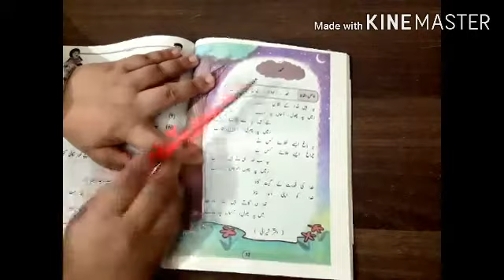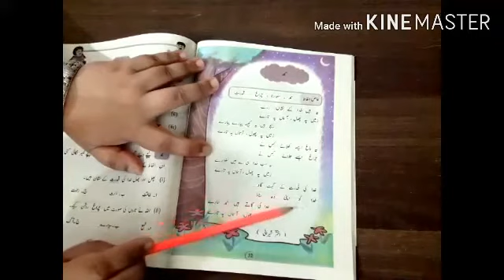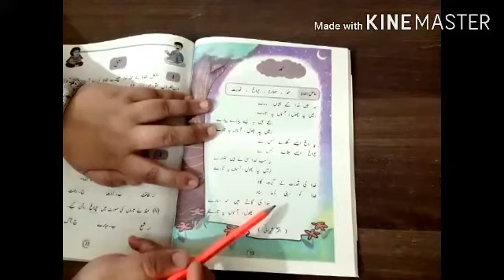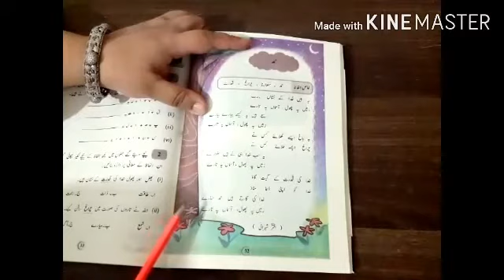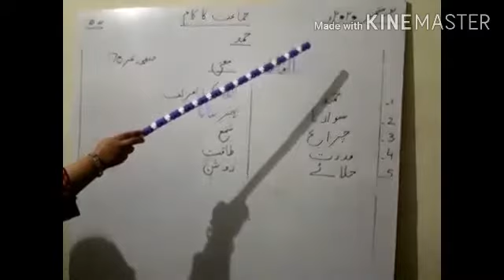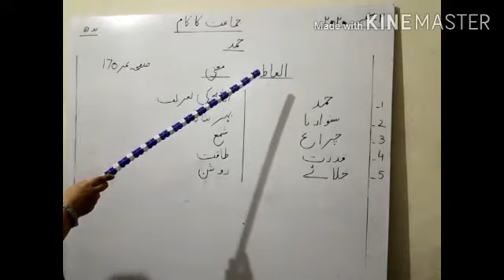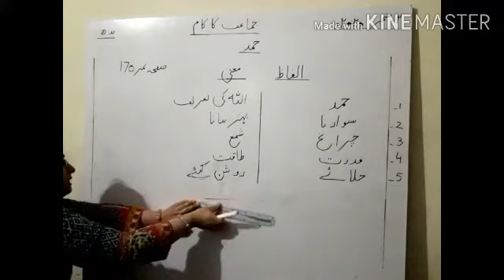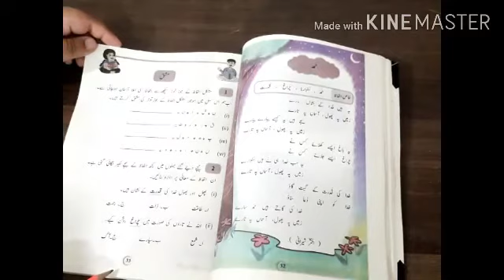UrdubA chapter 1 | Hamd | Class 4